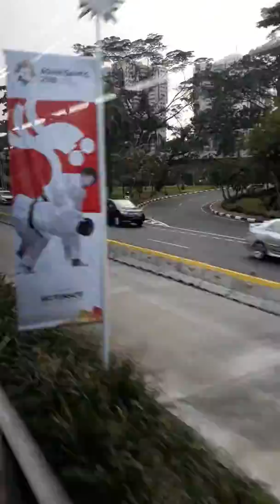Bundaran Semanggi saat libur 17 Agustus 2018